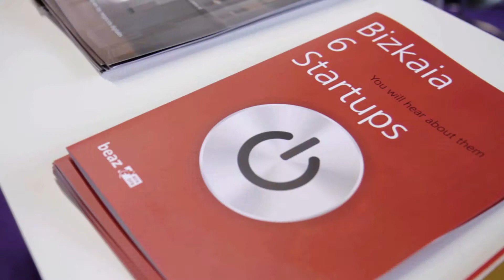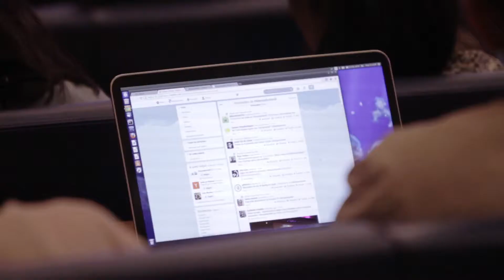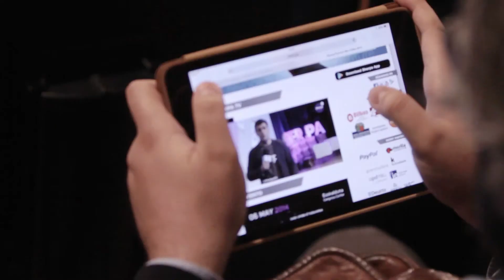Sherpa Summit 2014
Video resumen del evento SherpaSummit realizado en el Palacio Euskalduna de Bilbao.